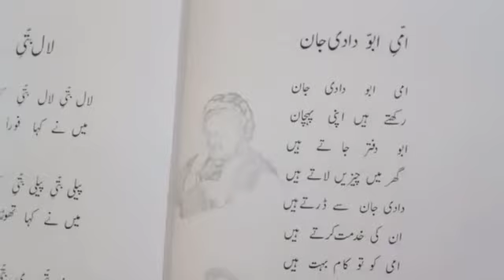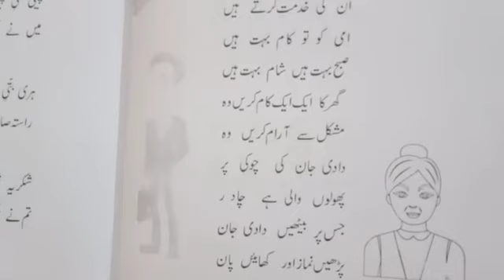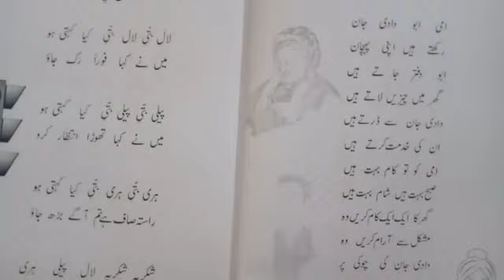Ad nursery Urdu Nazam